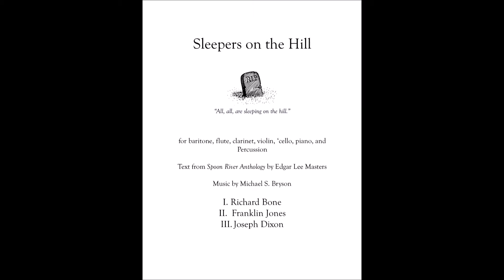Sleepers on the Hill